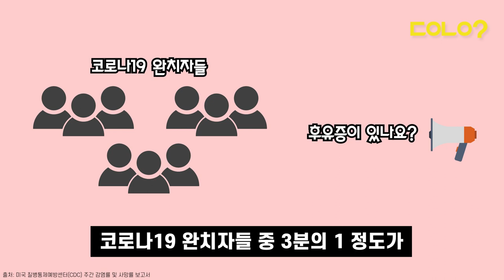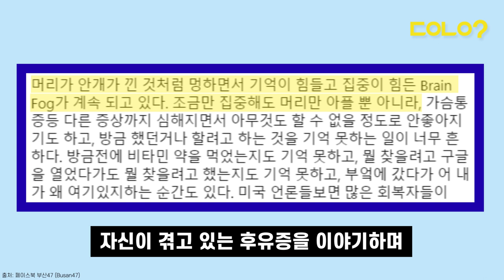[두유노우] 코로나 후유증 너무 무서운데? | 브레인 포그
부산 47번 환자 박현 교수가 페이스북에 5개월이 넘게 ‘브레인 포그’를 겪고 있다고 했는데요.
생각보다 심각한 코로나19 후유증, 너무 충격적입니다🤭

✔외출 자제, 외출시 마스크 착용✔ 꼭 기억해주시기 바랍니다‼